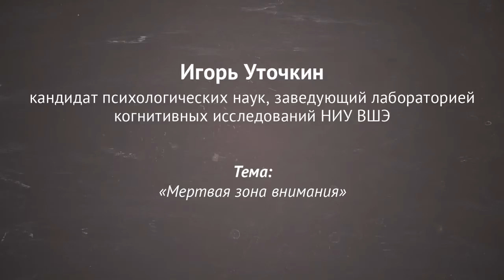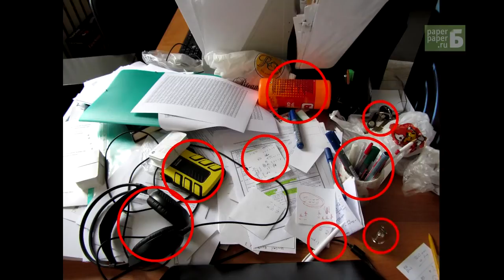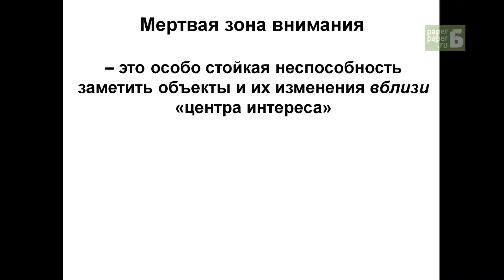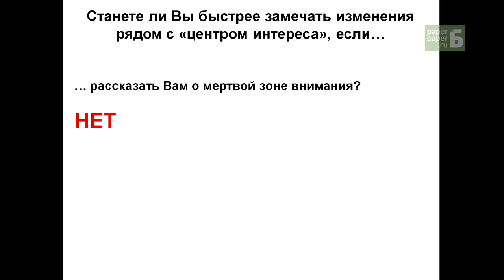Эффект замыленности глаз или Мертвая зона внимания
Продолжая тему эффекта замыливания глаз доступно разъясняются некоторые простые аспекты функционирования человеческой психики